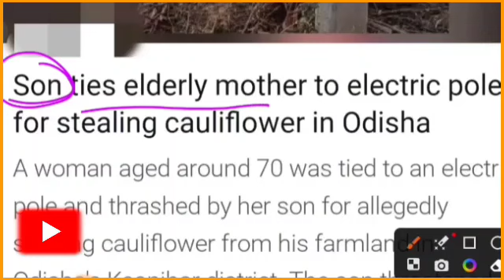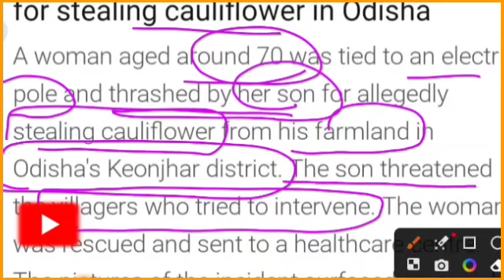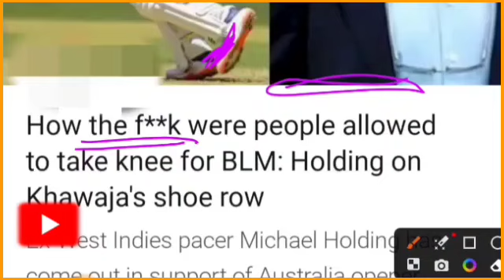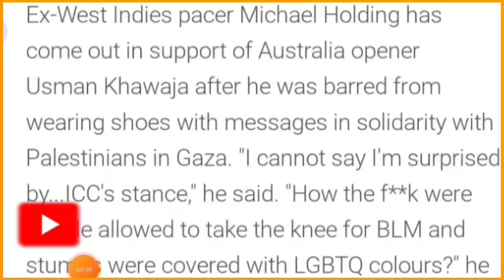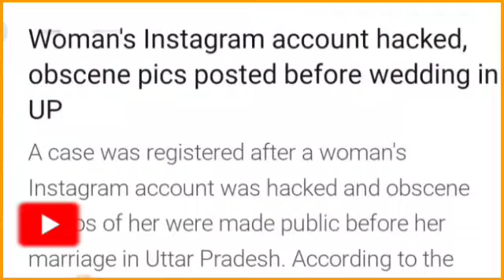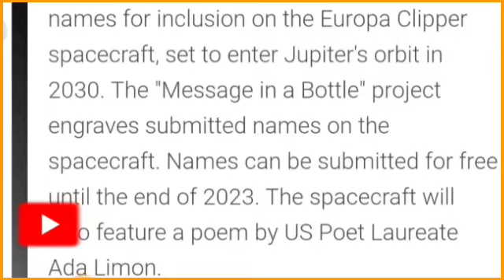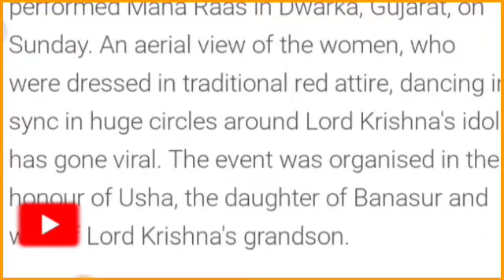TODAY TOP HEADLINES.....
nbc news now,@infobellshindirhymes @EnglishConnectionByKanchan @UrduPointNetwork  us news, world news, nbc news live, india today latest news updates, top stories, current events, nightly news, nbc news, pop culture, news coverage, india today latest news in english, amit shah in kashmir, india vs pakistan world t20, ncb summons ananya panday today, ananya panday 3rd round of questioning today, ncb summons ananya panday for third time, pm modi launches development projects in varanasi, pakistan beat india world t20, ananya panday-aryan khan drug chats, arvind kejriwal in ayodhya, amit shah tribute to pulwama soldiers, pm modi development projects in varanasi, live news, news channel, israel hamas war, nbc news now live, nbc news now streaming, Top headlines